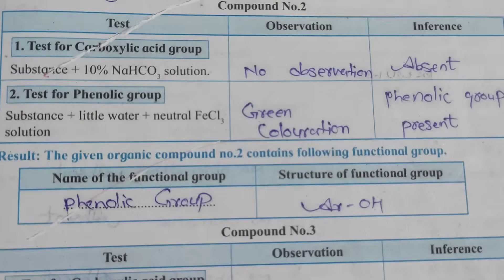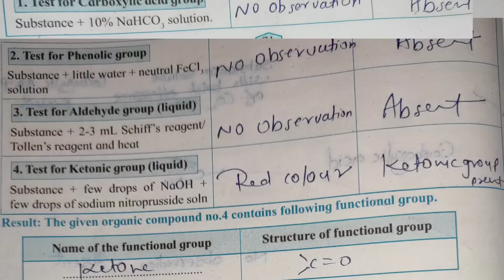Identification of functional group 12th chemistry practical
identification of functional group
test for carboxylic acid group
test for phenolic group
test for aldehyde group
test for Ketone group
test for amino group
test for alcoholic group
identification of all functional group
test for amino group Orange red dye
HSC Board practical
HSC Board practical for chemistry
12th board practical
12th board practical chemistry
experiment number 18 identification of functional group
experiment number 18
12th chemistry handbook experiment number 18
12th chemistry handbook all experiment
Maharashtra Board practical
CBSE 12th chemistry practical identification of functional group
Maharashtra Board practical for chemistry